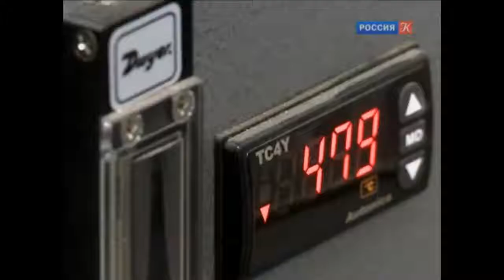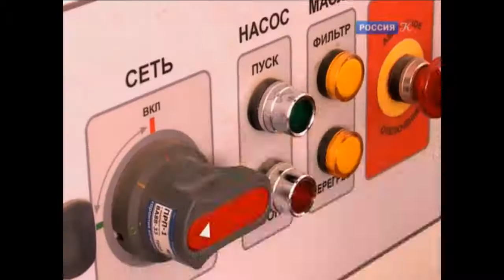Член-корреспондент РААСН В.С. Лесовик в проекте «Черные дыры. Белые пятна» (02.02.2017)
Член-корреспондент РААСН, профессор, доктор технических наук Валерий Станиславович Лесовик в проекте «Черные дыры. Белые пятна». Эфир от 02 февраля 2017 года.